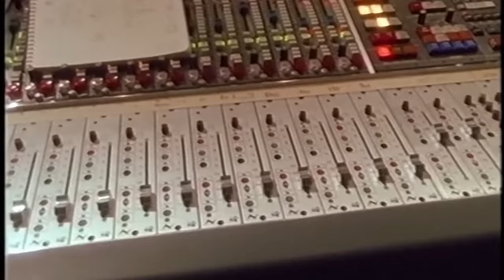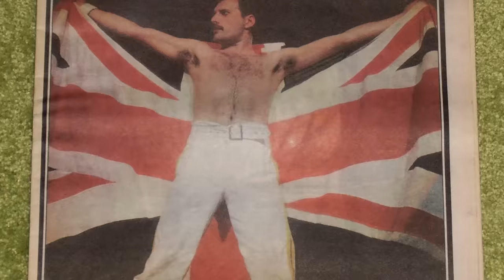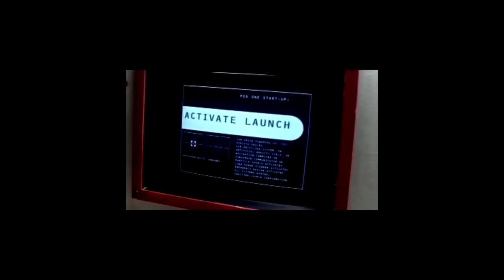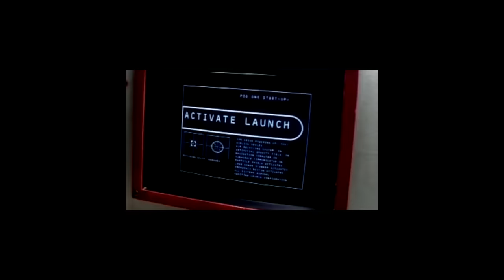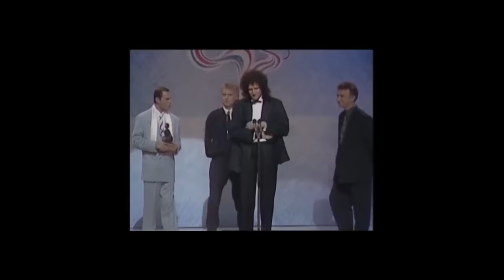Freddie Mercury’s Last Vocal Recording And Final Words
Freddie Mercury (born Farrokh Bulsara; 5 September 1946 – 24 November 1991)was a British singer, songwriter, record producer, and lead vocalist of the legendary rock band Queen. Freddie is probably THE GREATEST FRONTMAN to have ever lived and is regarded as one of the greatest lead singers in the history of rock music. Freddie was known for his flamboyant stage persona and four-octave vocal range.

So sit back and enjoy this tribute to the GOAT, Freddie Mercury, as we discuss his last vocal recording and his last words before his sad demise!

Here, we talk about tales of music that your school classes probably never covered. In here, you will find discussions about some of the worlds greatest artists, stories about their personal life and the untold weird parts of their history!

You can also shop from our latest collection of fan-inspired queen apparel.